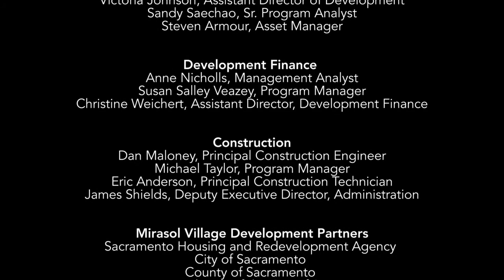Mirasol Village "Vision to Reality" Milestones Celebration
What an exciting day! On September 3, 2020, we held a virtual event for the Mirasol Village "Vision to Reality" Milestones Celebration to mark the progress we've made on this transformational redevelopment project in the Sacramento River District.

Mirasol Village Redevelopment Project Team
Sacramento Housing and Redevelopment Agency
City of Sacramento
County of Sacramento
Housing Authority of the County of Sacramento
Housing Authority of the City of Sacramento
McCormack Baron Salazar